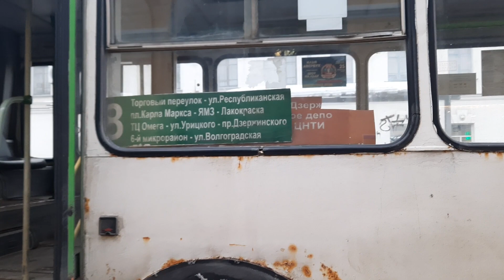Троллейбус ЛиАЗ-5280(ВЗТМ) следует по маршруту 8 "Торговый пер. - Волгоградская ул."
Маршрут обслуживает:
 МУП "Яргорэлектротранс"
 Троллейбусное депо 2
  борт.номер троллейбуса: 185

 Снято: Ярославль, Кольцо "Торговый пер."
  24.02.23г.